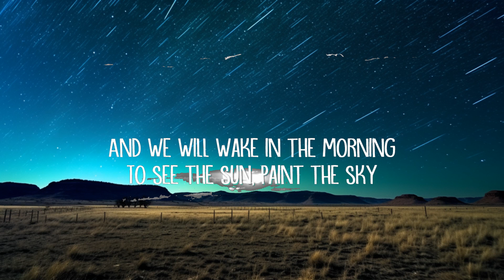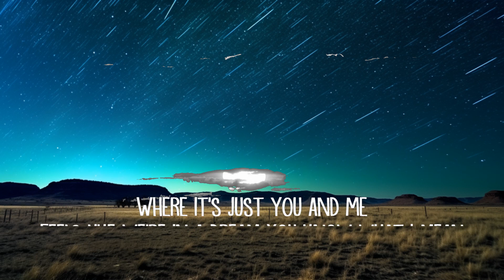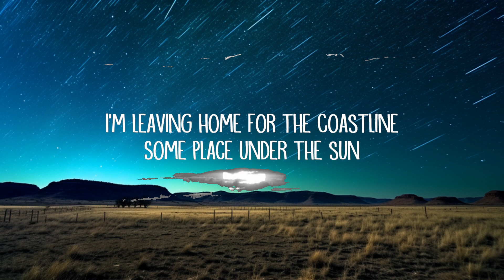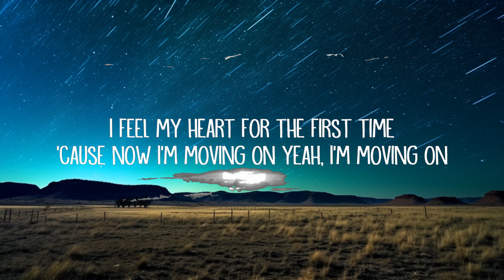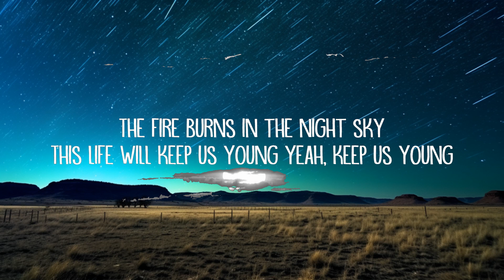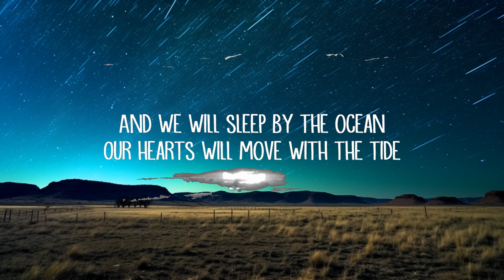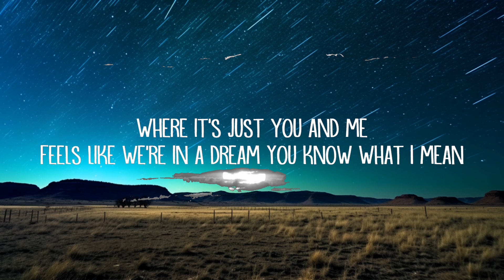Hollow Coves - Coastline (Lyrics) | 25mins Chilling music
Coastline Lyrics:

[Verse 1]
I'm leaving home for the Coastline
Some place under the sun
I feel my heart for the first time
'Cause now I'm moving on yeah, I'm moving on

And there's a place that I've dreamed of
Where I can free my mind
I hear the sounds of the season
And lose all, sense of time

[Chorus]
I'm moving far away
To a sunny place
Where it's just you and me
Feels like we're in a dream

[Verse 2]
The summer air by the seaside
The way it fills our lungs
The fire burns in the night sky
This life will keep us young yeah, keep us young

And we will sleep by the ocean
Our hearts will move with the tide
And we will wake in the morning
To see the sun, paint the sky